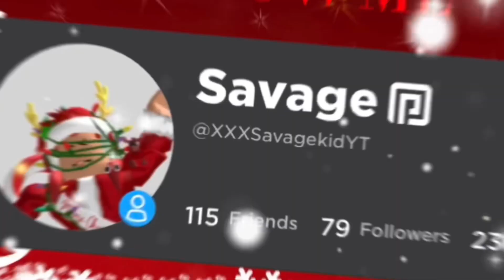Today’s my BIRTHDAY! 🎂